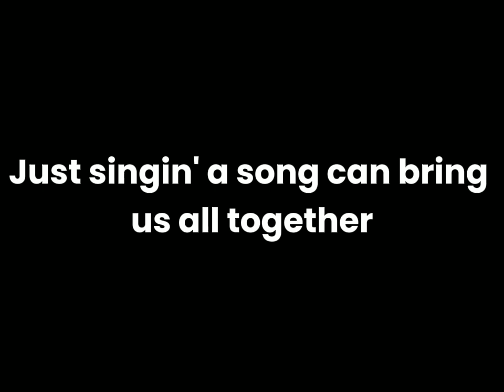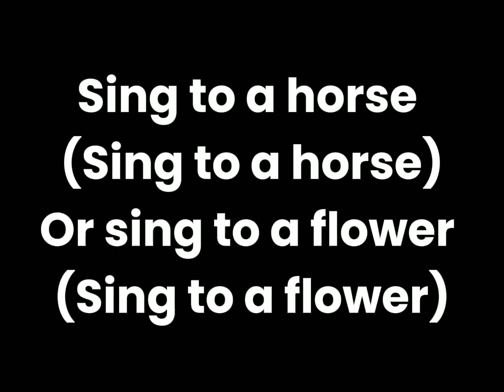Wow Wow Wubbzy Sing a Song lyrics